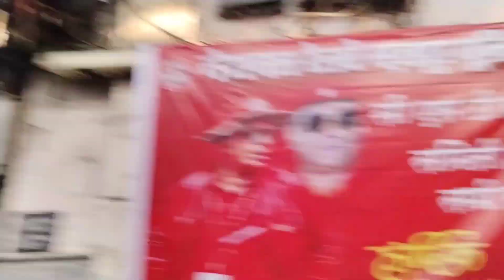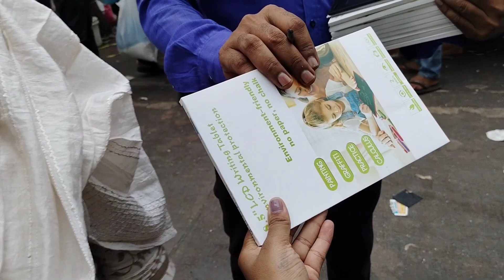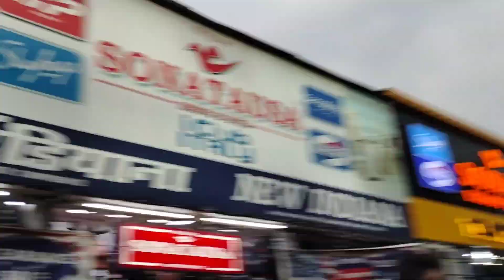Crawford Market Part-1| CSMT Mumbai | Chatrapati Shivaji Maharaj Terminal